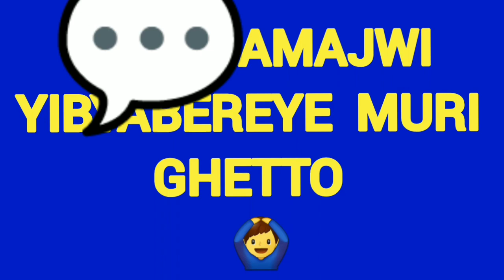Amajwi Basambana Yandi Agiye Hanze🙆‍♂️ Mbega Abasore | Inkuru zo Guswera Zigezweho | Ikinamico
Inkuru z'urukundo | Amakuru | Film Nyarwanda.